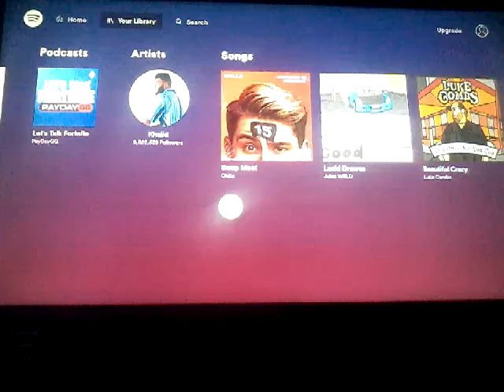Terraria video 2